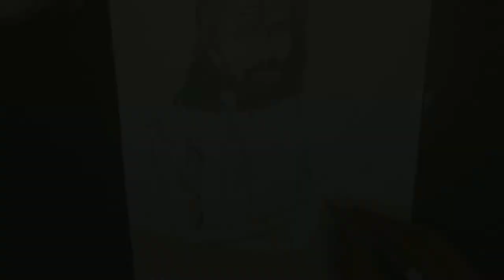Sarala Das art work ll New sketch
lots of  💕